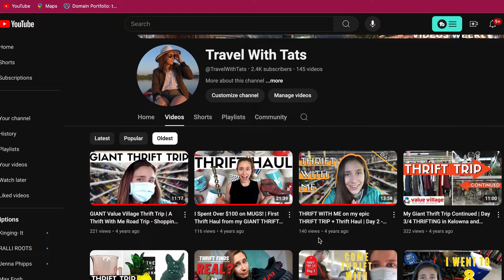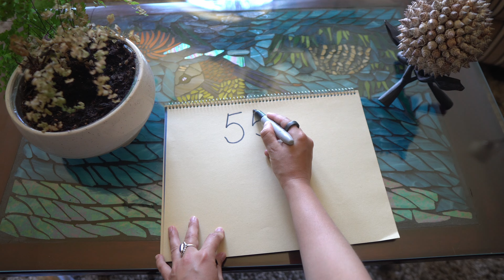Journey to 200 Videos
This will be the push I need to continue the journey.